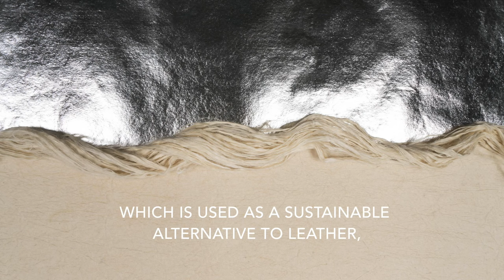This is Piñatex®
The story of Piñatex®, the innovative natural textile made from pineapple leaf fibre.
Footage by J. Maentz (2017), C. Mueller (2017), B. Blanco (2014)